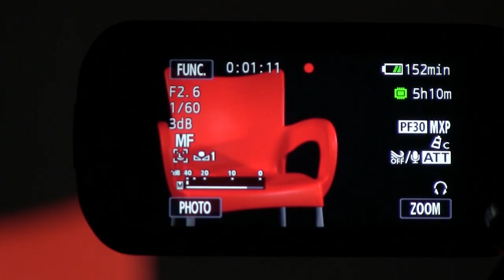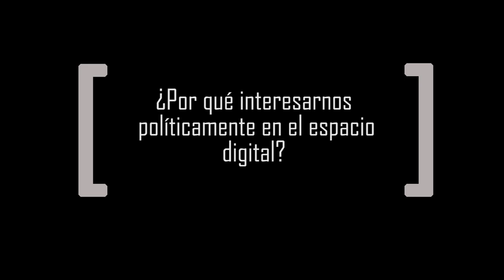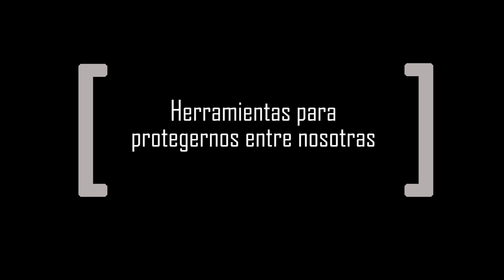Ciber-espacio: Territorio de violencia simbólica contra las mujeres - Mariangela Petrizzo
En un contexto donde la violencia contra la mujer es una constante cotidiana, el ciber espacio no escapa de estas prácticas, y las mujeres somos vulnerables ante distintas violencias que ahí se presentan. El espacio digital es un territorio que tiene violencias simbólicas contras las mujeres, porque de alguna forma repite las violencias que vivimos en el territorio real, esto nos comenta Mariangela Petrizzo quien profundiza sobre estas prácticas violentas a las que estamos propensas, y nos recomienda que hagamos un uso consiente de las tecnologías para que podamos prevenir estas violencias.

Investigadora y militante de la colectiva “Activistas por el Software Libre”, Mariangela menciona sobre distintas herramientas que podemos encontrar en internet, y que sirven para cuidarnos entre nosotras, es así que nos presenta la plataforma Yenchi, la cual funciona para realizar un monitoreo territorial de violencia de género en Venezuela, esta herramienta permite “constatar esto a la luz de la ley, tenemos un mandato de protección de los derechos a una vida libre de violencia en el caso de las mujeres ¿cómo la estamos cumpliendo?, esta herramienta nos muestra como estamos en deuda todavía, y justifica que pueda habilitarse una reforma a esta ley”.

Asumiendo que el sistema patriarcal es el que ha establecido ciertos patrones de conducta y de género, tanto simbólica como explícitamente en nuestros territorios, se entiende entonces que esos patrones pueden ser replicados en el ámbito digital “aunque nosotros adoptemos una identidad falsa en el ámbito digital estamos siendo lo que somos, y lo que somos sigue todavía simbólicamente dominado por el patriarcado”.

Entrevista realizada por: Laura Guzmán, María A. Reyes, y Silvana Solano